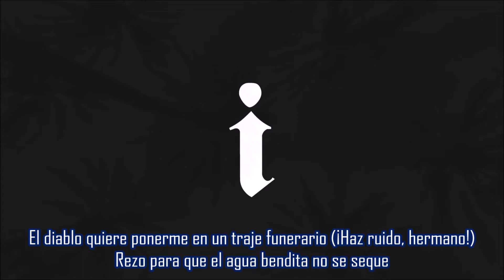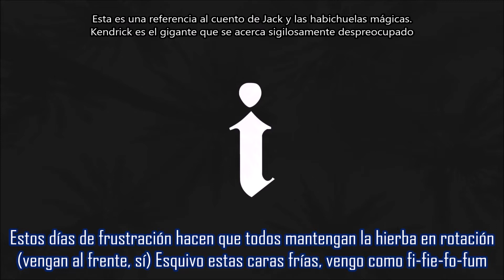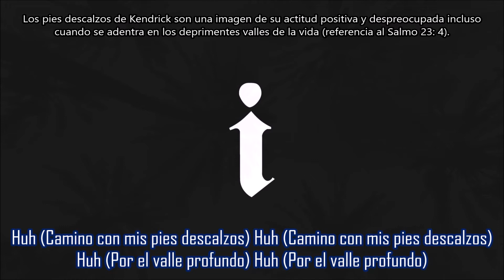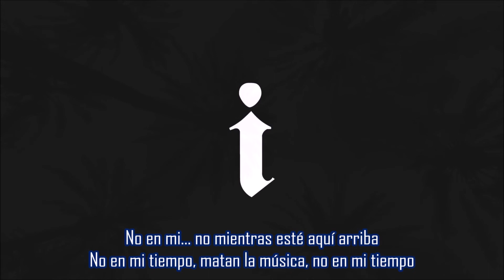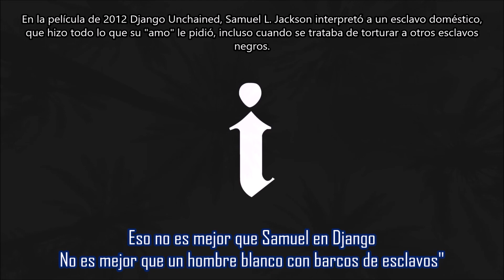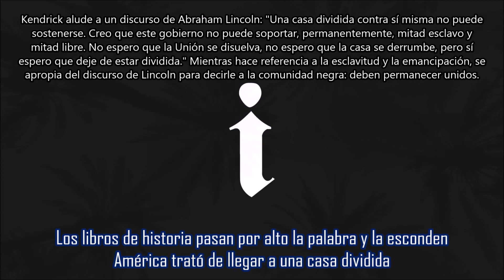​i (Album Version) - Kendrick Lamar | Subtitulada en español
Canción: ​i (Album Version)
Artista: Kendrick Lamar
Producción: Rahki
Album: To Pimp a Butterfly
Año: 2015
“i” es el primer sencillo del tercer álbum de estudio de Kendrick, To Pimp a Butterfly . Kendrick recibió dos premios Grammy por la versión de estudio de la canción en la 57ª entrega de los premios Grammy a la mejor canción de rap y a la mejor interpretación de rap.
En una entrevista con Hot 97 , Kendrick dijo que "i" es la mejor canción que ha escrito porque nunca pensó que estaría en la mentalidad de hacer una canción positiva habiendo crecido con tanta negatividad en Compton.
La pista de ritmo rápido una vez más profundiza en la perspectiva personal de Kendrick sobre el mundo. Mientras estrenaba la canción en el Power 106 de Los Ángeles, Kendrick explicó que la canción trata sobre la autoexpresión, inspirada por la falta de amor propio en las calles de Compton. Aunque To Pimp a Butterfly gira en torno a la confusión espiritual, las dudas sobre uno mismo y las tentaciones negativas, esta canción ofrece redención. La mezcla y la producción de esta versión emula una interpretación en vivo, a diferencia de la producción limpia del single.
La pista explora más temas que ya cubrió, y que explicó personalmente sobre Genius, en su canción "Real" de Good Kid, mAAd City:
Pero, ¿qué tiene que ver el amor con eso cuando no te amas a ti mismo?
Lamar le dijo a Rolling Stone en junio de 2015 que escribió la canción para fomentar la positividad:
Me desperté por la mañana y me sentí como una mierda”, dice. “Sentirse culpable. Sentirse enfadado. Sentirse arrepentido. Cuando eres un niño de Compton, puedes obtener todo el éxito del mundo y aún cuestionar tu valía. […] Mi socio Jason Estrada me dijo: 'Si no lo atacas, te atacará a ti'. Si te sientas deprimido, triste y estancado, te comerá vivo. Tuve que hacer esa canción. Es un recordatorio. Me hace sentir bien.
"i" representa la personalidad de Kendrick, la canción trata principalmente de difundir un mensaje fuerte y positivo. Se trata en gran medida de amarte a ti mismo y de quién eres como persona, pero también de no preocuparte por lo que los demás piensen de ti.
Esta canción también se puede interpretar como un completo contraste con su canción "u" que expone la negatividad que plaga su mente.